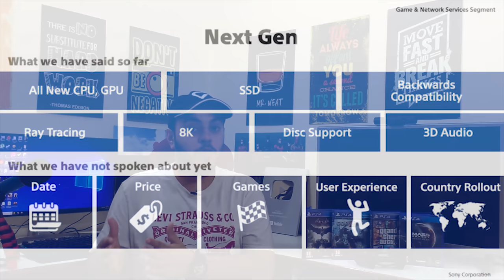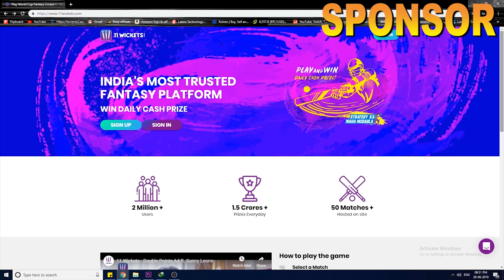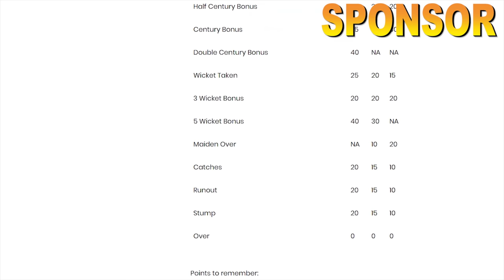GN#121| PUBG Murder😞 God of war 5 launch with PS5?🔥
god of war 5 with playstation 5,
uncharted 5 with ps5,
uncharted 5 launch date,
killzone 4 in 2020,
playstation 5 launch date,
playstation 5 vs xbox scarlett,
microsoft vs sony,
gta 6, god of war 6, halo infinite,
gears 5,
the last of us 2,
gaming news,
indian gaming channel
best gaming community,
gaming channel,
hindi gaming channel,
hindi gaming live,

Links to buy PC components i used:

GTX 1070 ti ZOTAC AMP GA MING

Flipkart

Amazon

14ZcWWNgXccoLGXSQ4QL1uPLYAPTb8Dhnn

Thanks :)